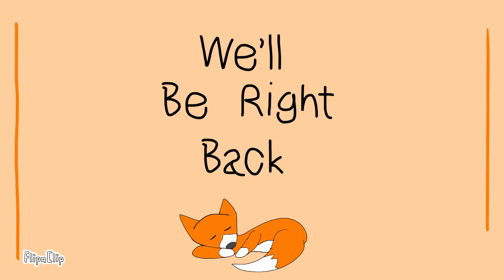Fundy’s Guess The Price Animated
Also check out all of the people in the video's channels.